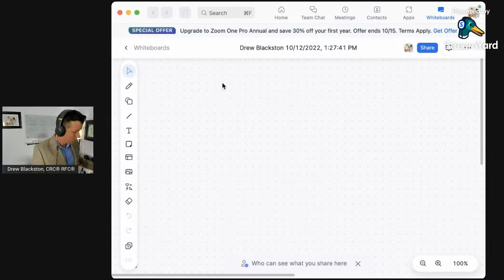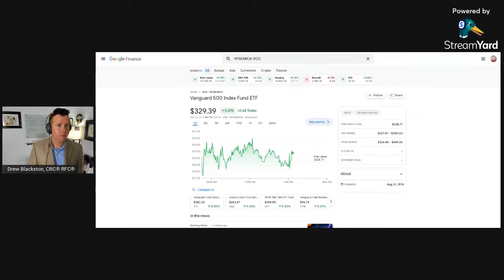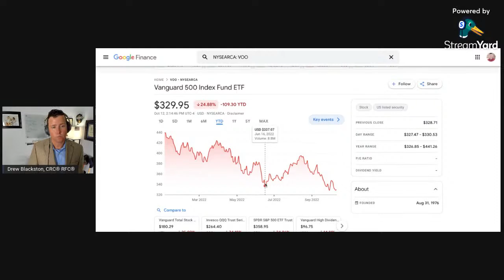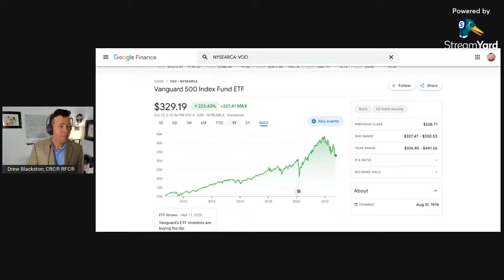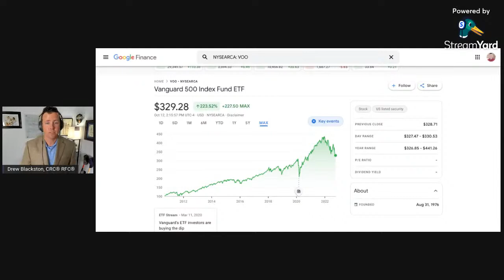BIGGEST Retirement Savings Mistake! || Don't Do This!!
In this livestream, I want to discuss the BIGGEST Retirement Savings Mistake that is happening right now in your retirement.

According to a recent retirement survey from Morgan Stanley, 62% of survey respondents are cutting back or stopping altogether their retirement savings contributions. 31% have stopped contributing to their 401k for retirement.